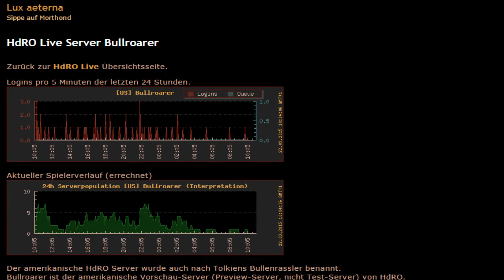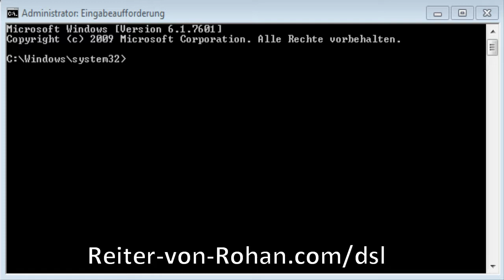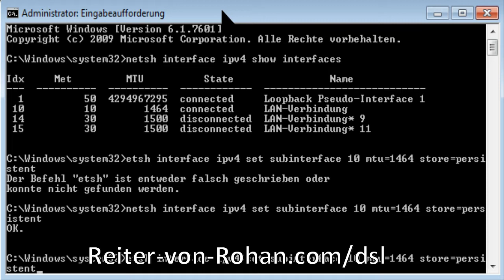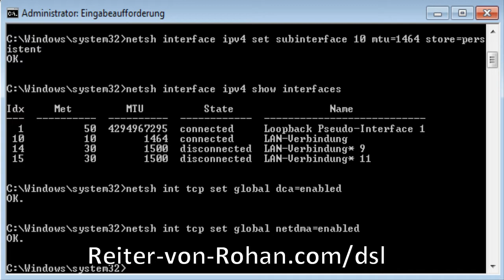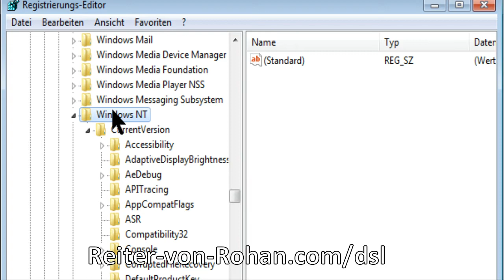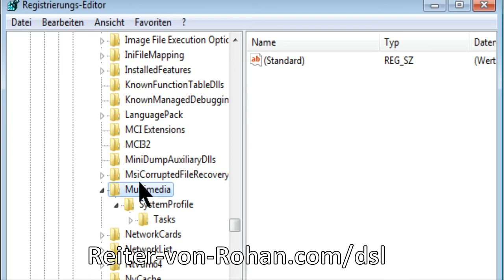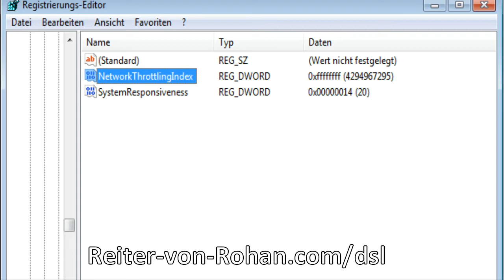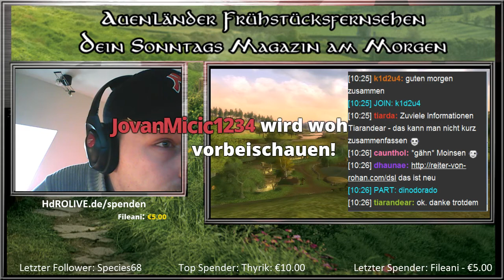[GER] HdRO - #5 Das Auenländer Frühstücks Fernsehen vom 22.3.15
5te Folge des Auenländer Frühstücksfernsehen, auch wenn dies wohl die Schlechteste folge war, aber nun ja hier ist sie zumindest für euch. Sorry für diverse Technische Störungen oder sonst etwas :) --

Besuche uns auch auf folgenden Seiten

Livestreams immer Montag, Mittwochs und Freitags ab 19 Uhr. Immer Sonntags ab 10 Uhr das Auenländer Frühstücksfernsehen.